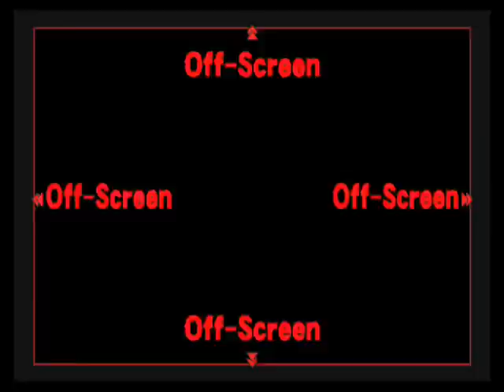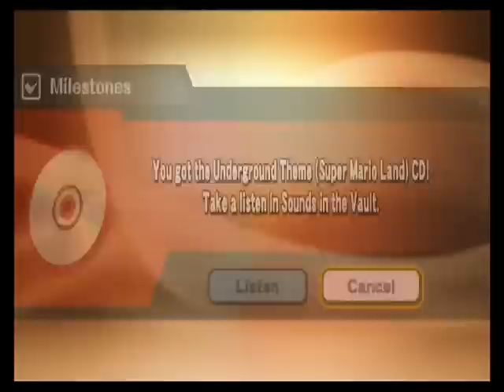Silly Slap Sisters for the Wii2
READ DESCRIPTION!!!

I am so so so so very sorry this came out so very late. I recorded this the day it came out, but my computer died and I had to get a new one, and that took forever and yeah, so please don't hate me. I will get back to uploading a little more consistently from now on.